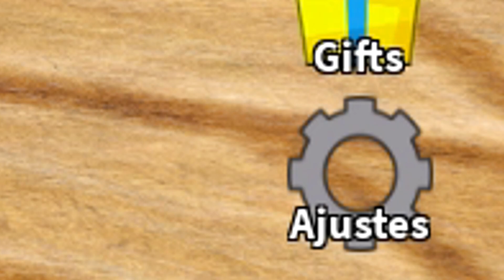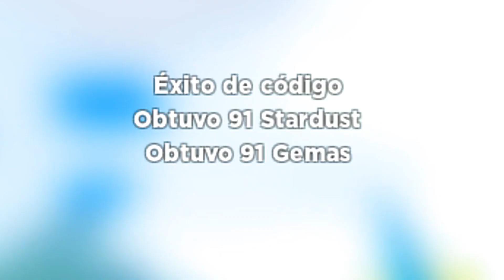*2 Nuevos códigos* ⚠️ 8 CODIGOS ACTIVOS de ALL STAR TOWER DEFENSE⚠️NUEVOS CÓDIGOS en descripción⚠️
Que pasa chavales, terminamos el día de hoy con los dos últimos códigos publicados en All Star Tower Defense, además os dejo el resto de código, uno de ellos, ya se puede canjear sin tener nivel 40, vaaamos, a por ellos!!

CÓDIGOS publicados en el vídeo:

mbshutdown
world3ishere
winterguy19
bigwinterupdatesoon
2milfavoriteup (Nivel 70 necesario)
2yearanniversaryduo (Nivel 40 necesario)
timechamberfix
newstarcode

Únete a La Tropa de EMiLiOR

Nuevos Códigos de 🔥ALL STAR TOWER DEFENSE🔥 activos / 2022 ROBLOX / Defensa de Torres Todo Estrella
NUEVOS CODIGOS ALL STAR TOWER DEFENSE 2022 ROBLOX
NEW* ALL WORKING CODES FOR ALL STAR TOWER DEFENSE MARCH 2022! ROBLOX ALL STAR TOWER DEFENSE CODES

*2 nuevos códigos⚠️ 10 CODIGOS de ALL STAR TOWER DEFENSE ⚠️ Códigos Roblox 2022 ⚠️ EMiLiOR

*NUEVO CÓDIGO* ⚠️ CODIGOS actualizados de ALL STAR TOWER DEFENSE ⚠️ Códigos de Roblox⚠️2022⚠️EMiLiOR

⚠️TODOS los CODIGOS ACTIVOS en ALL STAR TOWER DEFENSE⚠️*Funcionan* 2022⚠️  Codes Roblox ⚠️ EMiLiOR

*Nuevo código*⚠️TODOS los CODIGOS de ALL STAR TOWER DEFENSE⚠️  Diciembre⚠️Códigos de Roblox⚠️EMiLiOR